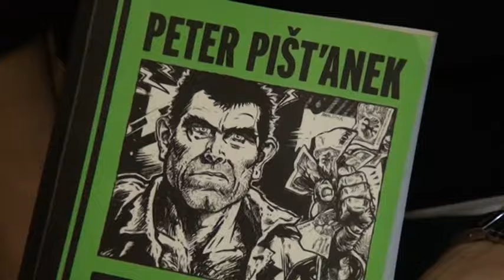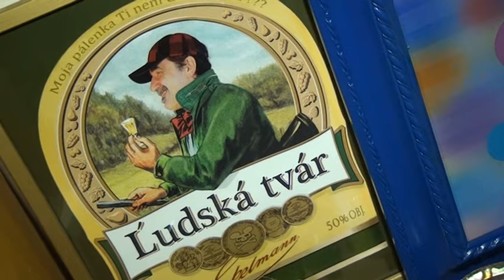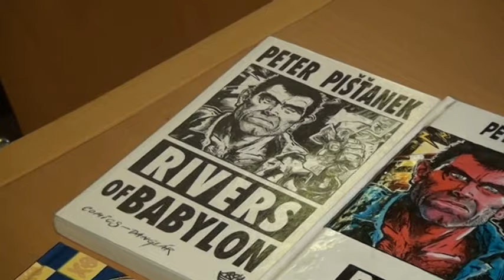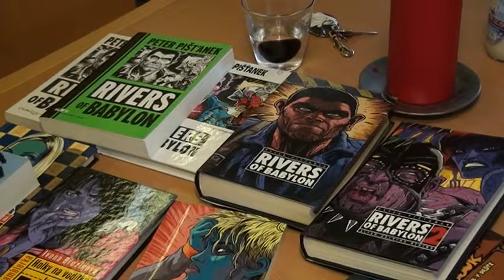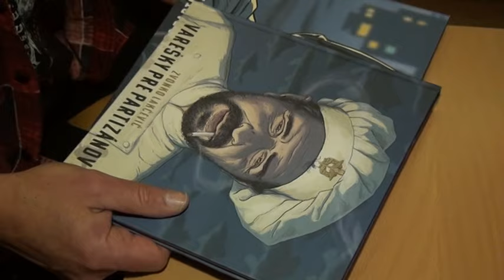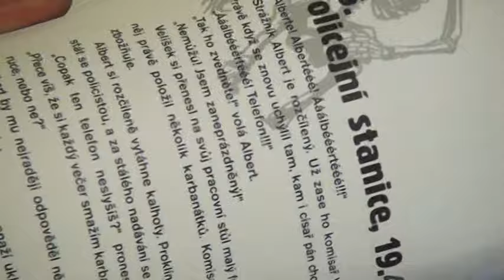N040 Jozef Danglar Gertli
Náš hosť sa volá Jozef Gertli, ale všetci priatelia, výtvarníci a dokonca aj čitatelia novín a kníh ho poznajú pod prezývkou DAGLÁR. Vyrastal v rodine lesníka, chcel kresliť a tak celý život kreslí. Nevzdal sa a nakoniec ho vzali aj na Vysokú školu výtvarných umení, kreslením sa živí a jeho ilustrácie a kresby poznajú mnohí čitatelia mnohých denníkov, týždenníkov či veľkí aj malí čitatelia kníh.